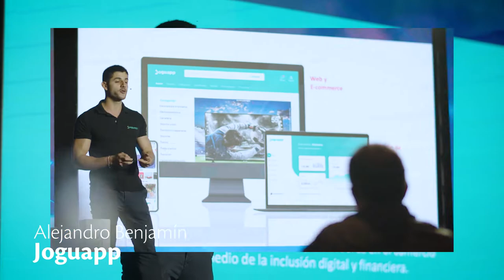DEMO DAY Premios Conecta 8va Edición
¡Así vivimos la Gran Final de los PremiosConecta!

Un concurso de innovación diseñado para potenciar tu emprendimiento o startup a través de capital semilla y acompañamiento estratégico.

¡Felicitamos a los ganadores y agradecemos a todos los que hicieron posible esta edición 2021!

Un concurso desarrollado conjuntamente por Tigo Business y Koga.